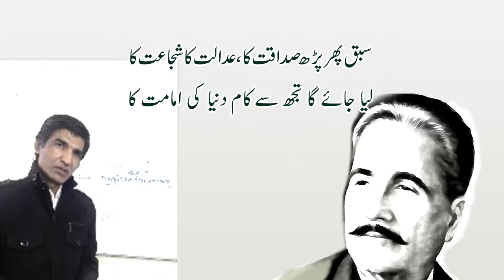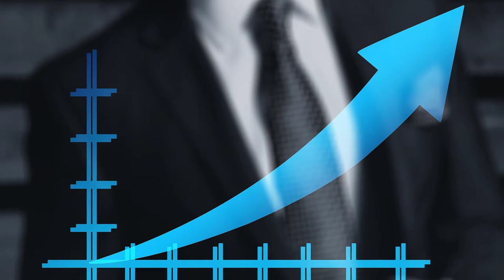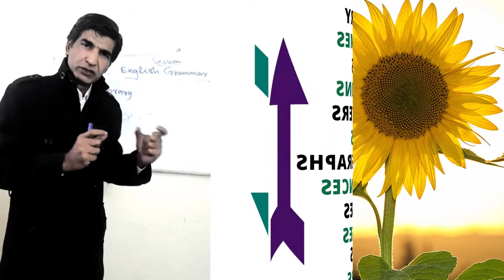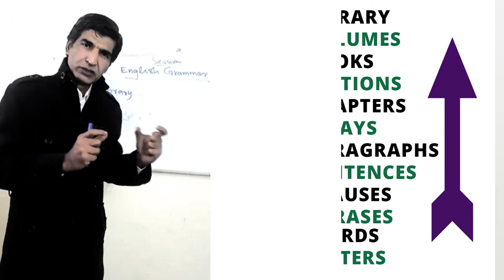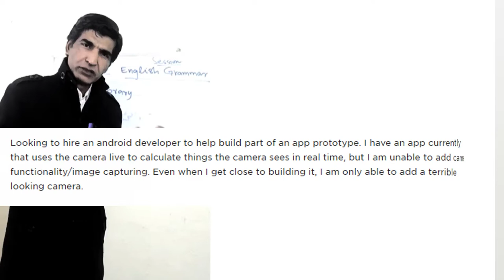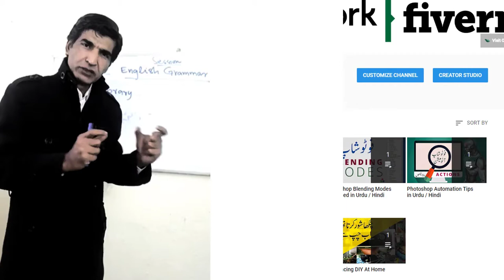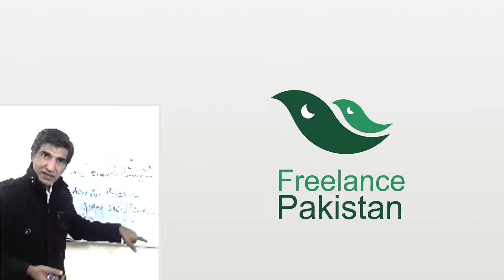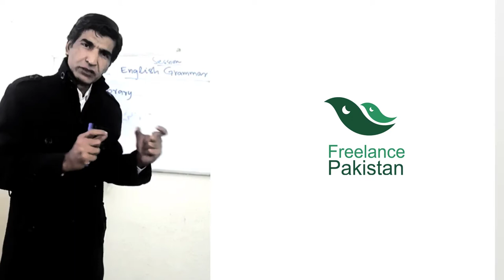Live English Grammar Sessions for Freelancers - Freelancing Tips in Urdu - Upwork - Fiverr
Live English Grammar Sessions for Freelancers in Urdu is our new initiative to help out fellow freelancers from Pakistan in particular and from other areas of the world in general. One of the biggest challenges that non-native Freelancers face on Upwork, Fiverr and other Freelancing Platforms is lack of English Language Proficiency. This live session is answer to questions you have been asking so far.

It's a series of passion and sincerity.

Freelance Pakistan is a community of Pakistani Freelancers. Freelancers from all over world have already joined us. Freelancing is sort of Global Playing Field. We, the freelancers, compete with one another the dignified way. No leg pulling. No bad practices. Merit and Transparency. That's it.

Our vision is to learn and earn together, as one team. United we stand; divided we fall. In this Live Session, we discussed in detail the fall and darkness. It's our core message. Positivism is the way forward.

English Language is the language of business and trade in freelancing sectors. Let's learn it. And we will share secrets with you. How to write effective job proposals? What to find in the Job Postings? How to respond to Upwork and Fiverr clients? How can a freelancer learn English? And how much English is needed to communicate?

We discussed a lot many things. A few key points might help you get going. Stay blessed.